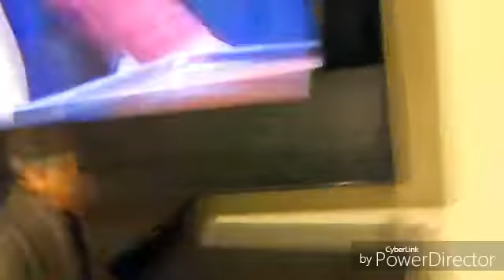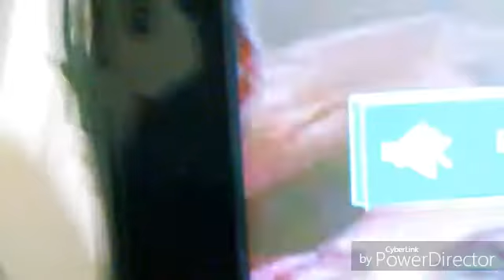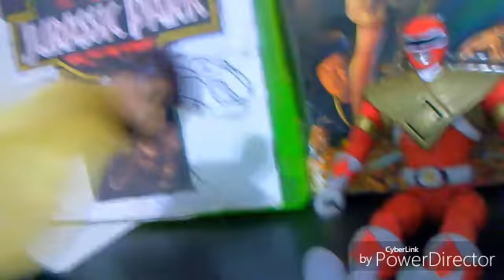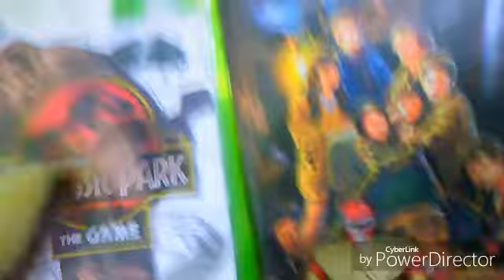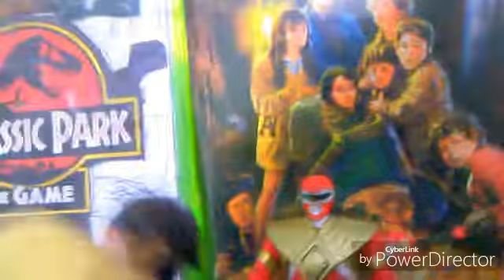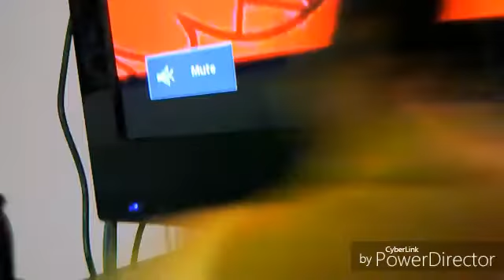The Joy Of Freddy's Episode 3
Son of Chucky